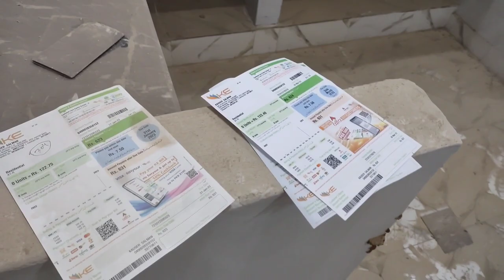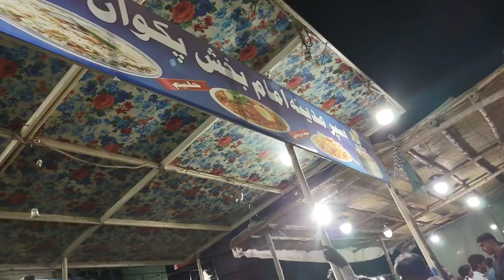Friend With Party | North Karachi Pulao | Food Recipe | Daily Routine | Karachi Video | Uzma Ke Vlog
your support me

my husband wife vlog |
in today's video you will find

Uzma ke vlog
tousif Uzma
Uzma tousif
Abu baker
Abdul hannan
marriage life
best couple
2 kids
best family
love you my YouTuber family member
karachi vlog
Pakistan vlog
watching vlog
trending vlog
viral vlog
growing vlog
best my marriage life
24 hours vlog
happy family vlog
entertainment vlog
I hope my vlog
watching my vlog
best video YouTube
mufti muneeb ur rehman
cigarette prank
cigarette
gone wrong
prank
girls cigarette
cheap Bazar
Sunday Bazar
chaina items
daily routine
enaam Ghar
kids land
animal vlog
animal
woman vlog
ladies items
watching vlog
for you page
for you
Uzma tousif
Abu baker
Abdul hannan
tousif Uzma
karachi vlog
Pakistan vlog

Uzmakevlog.